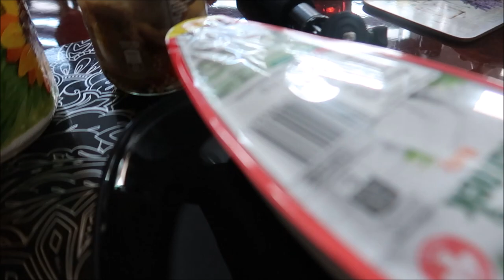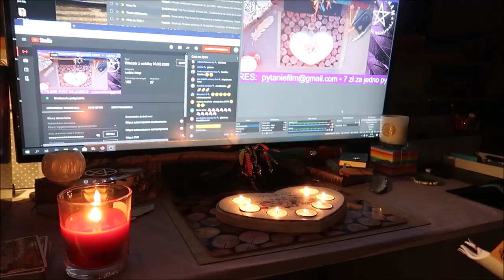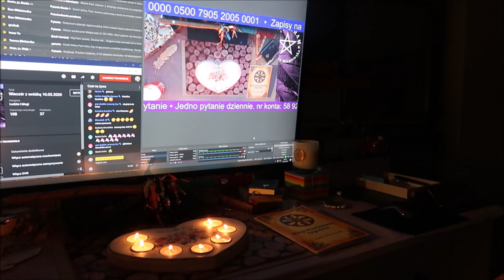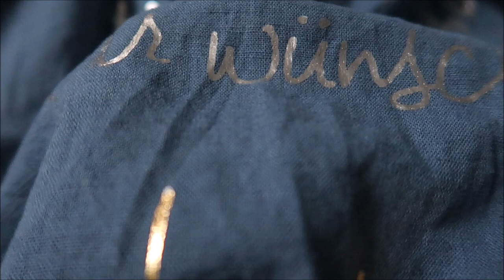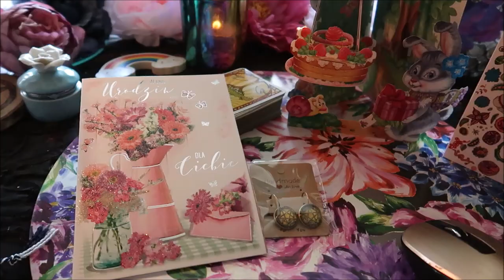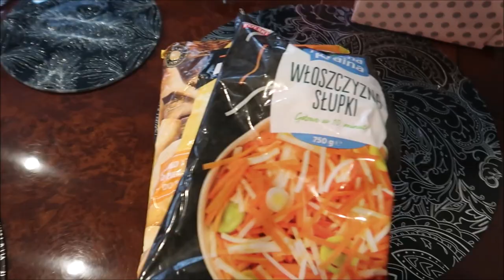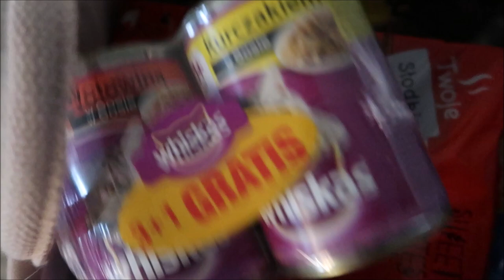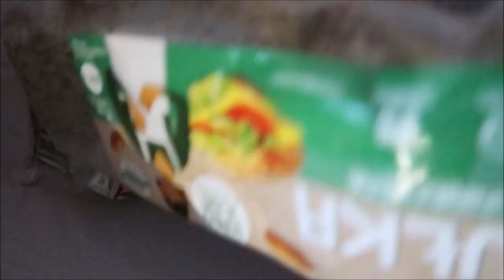Wiśniomaj 07 zwyczajne chwile